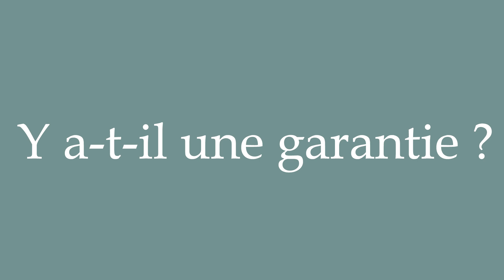How to Pronounce ''Y a-t-il une garantie?'' (Is there a guarantee?) Correctly in French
Learn how to say and properly pronounce ''Y a-t-il une garantie?'' in French with this free pronunciation tutorial. Apprenez à prononcer des mots en français grâce à nos tutoriels.